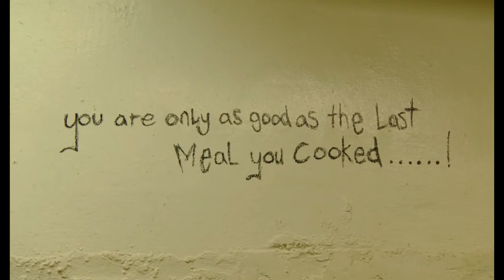Guerilla Köche - Trailer 1 - Deutsch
Guerilla Köche:
Max und Felix, beide Mitte 20, teilen nicht nur die große Leidenschaft fürs Kochen, sondern auch einen Traum: Sie wollen ein Spitzenrestaurant eröffnen. Die Berliner haben hart an ihrer Karriere gearbeitet und Erfahrungen in der Sternegastronomie gesammelt, um nun die Früchte des Erfolgs zu ernten. Für ihre Vision unternehmen sie eine kulinarische Reise durch acht Länder in 25 Städte, um von den internationalen Meistern persönlich zu lernen. Die Kostproben reichen dabei von einfacher Gar- bis zur Molekularküche, und von Tarantel-Gift bis Cobra-Blut.

Regie: Jonas Gernstl
Cast: Felix Metzger, Max Jensen